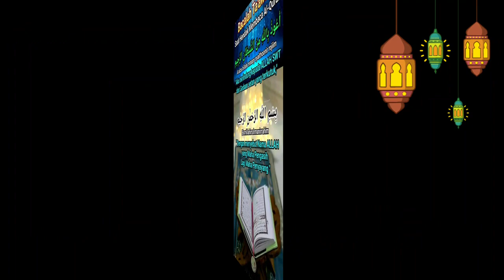TKW Taiwan Belajar Mengaji Iqro Lengkap | MB Rinie Pengajian Online JTS : Imam Saroni Ambulu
Assalamualaikum..
Para Sahabat Semua

Anda Semua Orang2 Luarbiasaa..!

🙏🏼 Bagikan Video ini Kepada Keluarga dan Teman2 Anda.. Agar Mereka juga Tahu Pengetahuan ini untuk Selamanya..

di Bawah ini 🎥🎞️ *REKOMENDASI* LINK VIDEO YOUTUBE Channel Kami.. yang Mungkin Anda Butuhkan, Tinggal di Klik Saja.

Semoga Anda Semua Senantiasa Sehat, Lancar Rezekinya, dimudahkan Segala Urusannya, Harmonis dalam Keluarga, Mapan EKONOMI, Sukses Usahanya & Hidup Penuh Syukur.. Aamiinn Yaarobbalallamienn

cara membaca huruf hijaiyah dengan benar,
cara membaca huruf hijaiyah,
cara membaca huruf hijaiyah yang baik dan benar,
cara membaca huruf hijaiyah yang benar,
cara membaca huruf hijaiyah dengan benar kak nabila,
cara membaca huruf hijaiyah tanpa harakat, cara membaca huruf hijaiyah dengan benar untuk anak, cara membaca huruf hijaiyah mati, cara membaca huruf hijaiyah dengan benar syekh ali jaber,
cara membaca huruf hijaiyah syekh ali jaber
cara cepat membaca iqro,
cara cepat membaca anak,
cara cepat membaca suku kata,
tanda baca dalam al quran,
belajar membaca alquran,
cara baca al quran yang benar,
huruf hijaiyah,
cara belajar alquran dengan cepat dan benar, cara membaca al quran yang baik dan benar, cara pengucapan huruf hijaiyah yang benar,